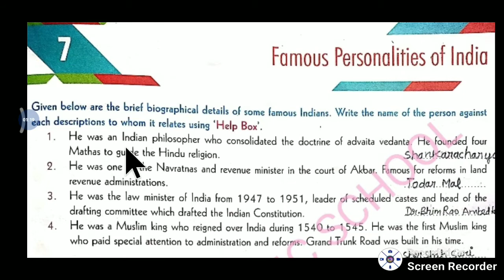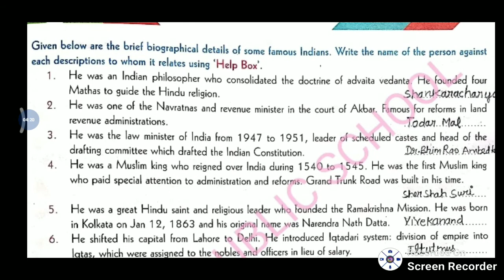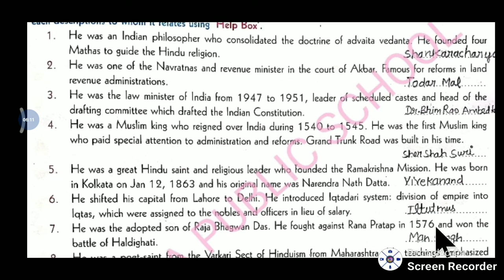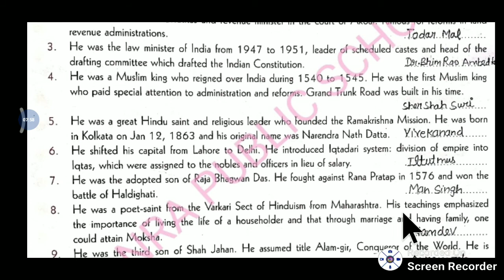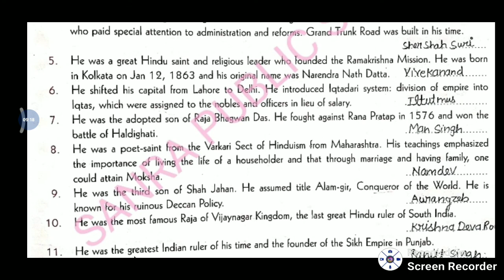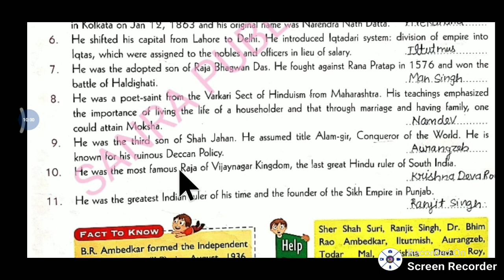Class 8, GK, Lesson- 7, Famous Personalities of India with Ms. Jyoti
# Famous Personalities of India with Ms. Jyoti